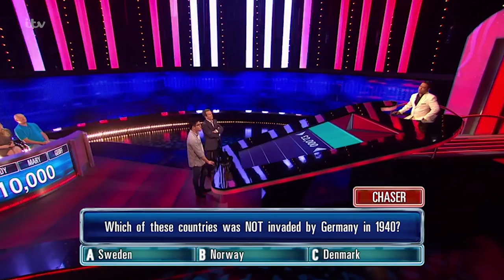Andy Gets His German Invasion Question Right | The Chase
Andy answers correctly.